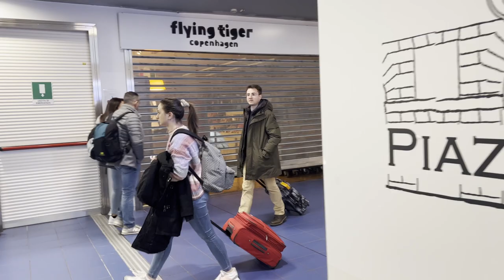Italy Ski Vlog Jan 2023 Final day and summary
The final day of the vlog, back to turin airport aswell and skiing over to france once again great views of the mountains from the chairlift and a summary to follow to try and give as many hints and tips as i can